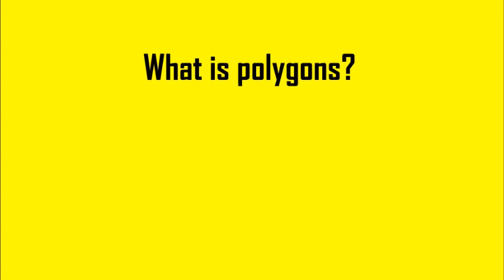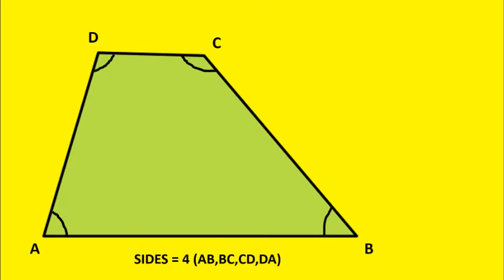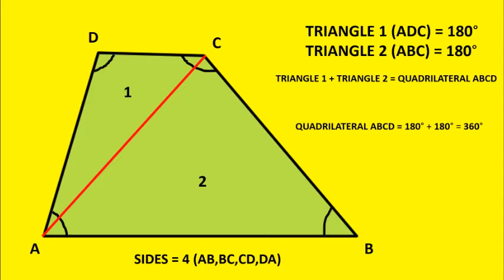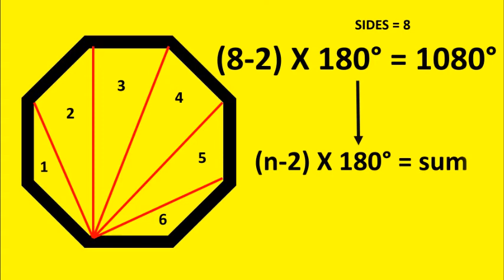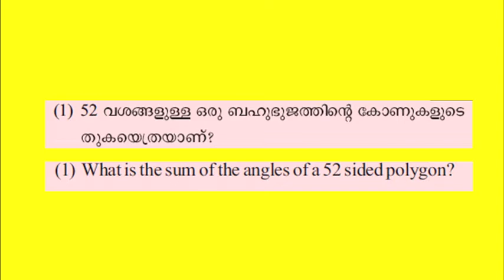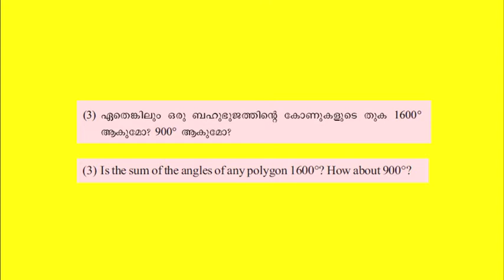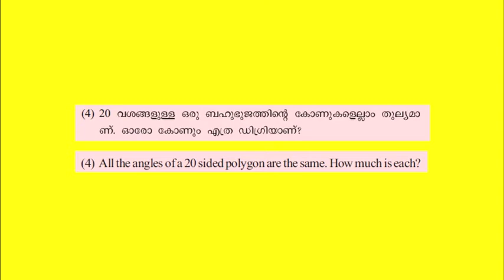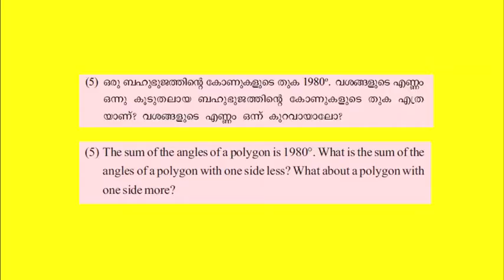CLASS 8 | CHAPTER 3 (maths) | KERALA SYLLABUS | polygons-ബഹുഭുജങ്ങൾ - PART 1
Hi friends,

നമ്മൾ ഈ വീഡിയോയിലൂടെ എട്ടാം ക്ലാസ്സിലെ ബഹുഭുജങ്ങൾ എന്ന മൂന്നാമത്തെ പാഠം ആണ് പഠിക്കുന്നത് , ഈ വിഡിയോയിൽ ഒരു ചോദ്യം ഞാൻ ചോദിക്കും , അതിനു ഉത്തരം തന്നാൽ ഒരു സമ്മാനം ഞാൻ നിങ്ങൾക്ക് അയക്കുന്നതാണ് .

today we are going to learn math of class 8. Polygons is the third chapter of Class 8 (Kerala syllabus). Its an easy chapter to score all marks. Please understand the concept clearly. I am trying here to help you to understand it in easy method. Here in this video we are doing 4 question from the chapter.

send your answer here : 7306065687